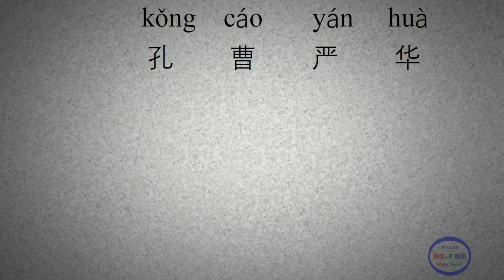Hundreds of Chinese Surnames | 百家姓 -- 007 -- Kong Cao Yan Hua | 孔曹严华 | 孔曹嚴華